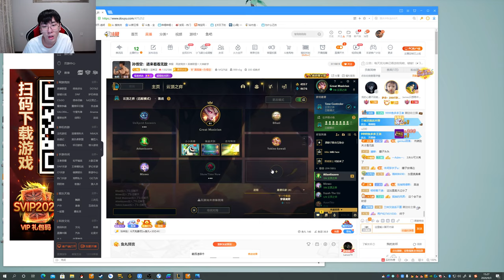【猴哥】蘭林漢悟空： 腥紅之月陣容吃雞推薦加里奧無敵 美服測試雲頂之弈（202000903P8）